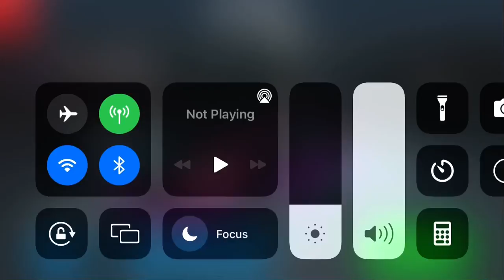Do you like my car please like and subscribe